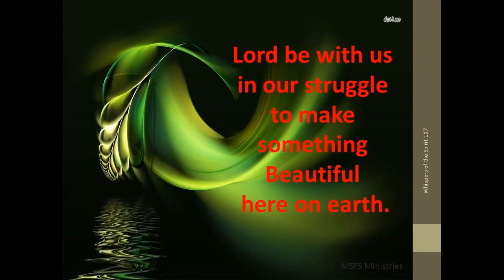Whispers of the Spirit 106